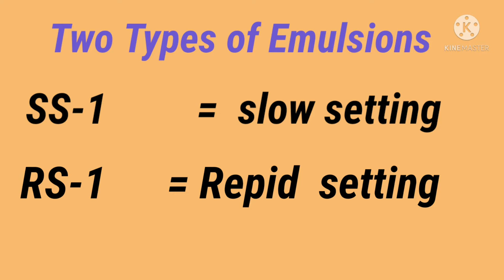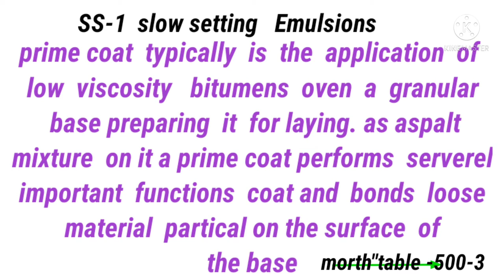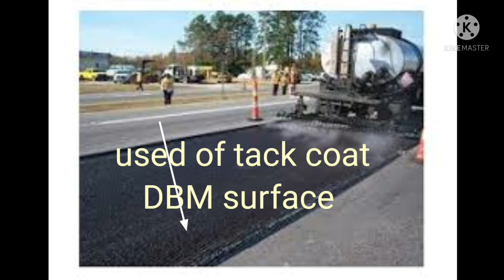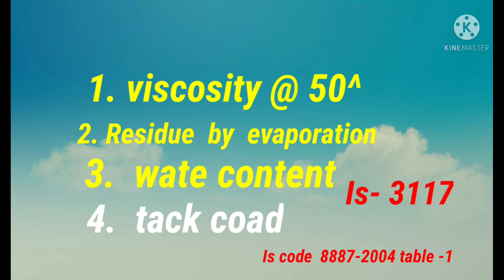Types of Emulsions testing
SS-1 And RS-1 Emulsions  bituminous ( As per 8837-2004)